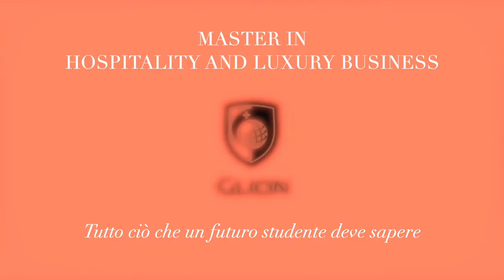Vittoria e Giulia ci raccontano il Master in Hospitality & Luxury Business || GLION University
Abbiamo incontrato Vittoria e Giulia che ci parlano del loro Master in Hospitality and Luxury Business.

 ❤ VIAGGIA - IMPARA - LAVORA ❤

                                        --- DUCK INTERNSHIP WEBSITE ---

                                                  --- ABOUT US ---